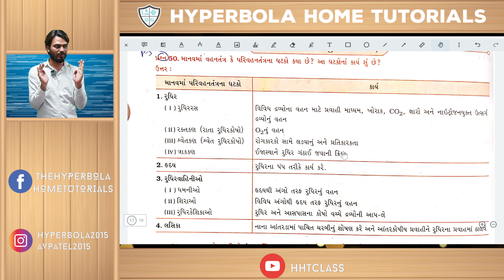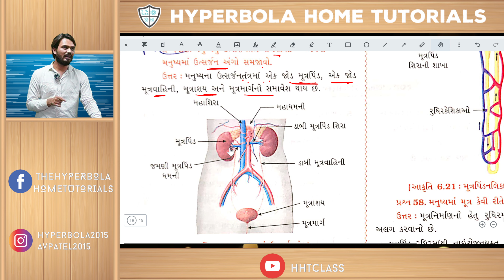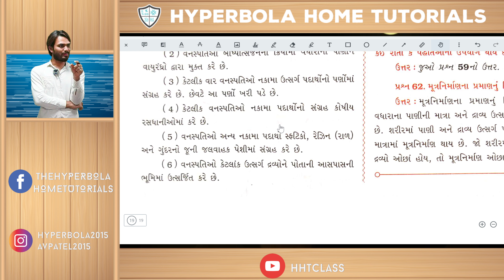Alpha Series Amitsir HHT Maths STD10 NCERT STD 10 | Gujarati Medium | Science|Chapter 6| 14/07/21